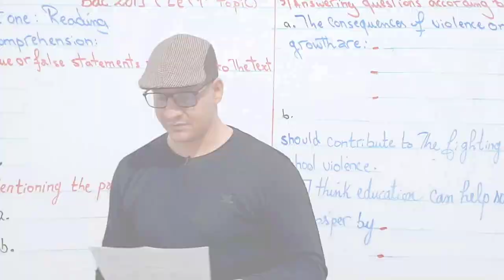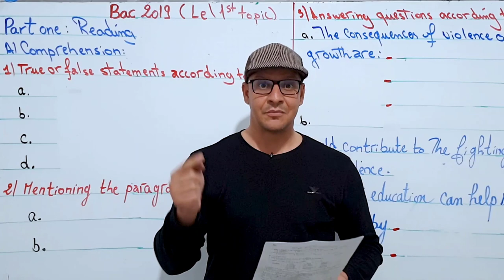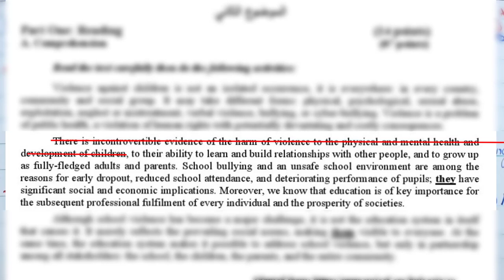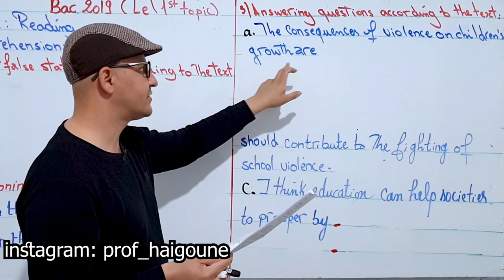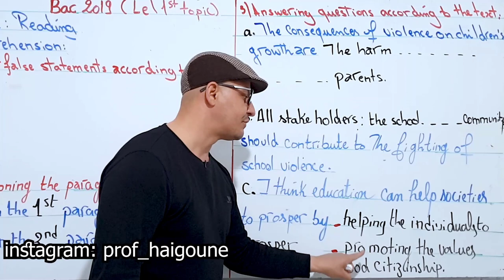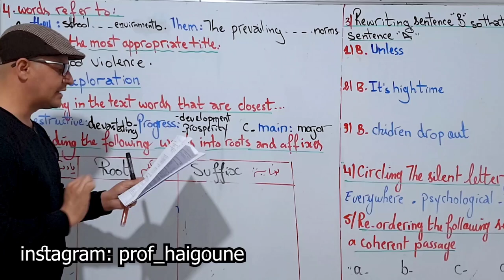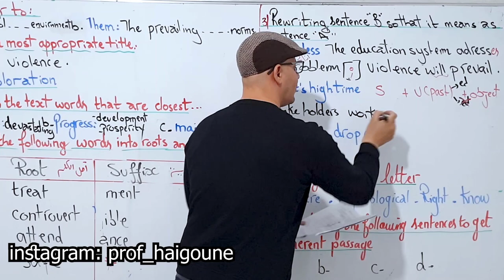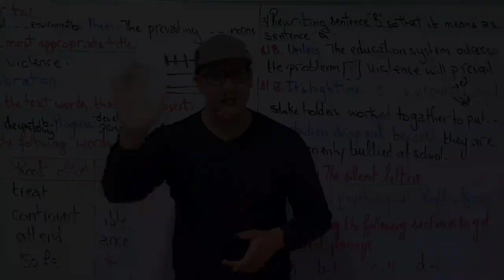انجليزية 11 || حل بكالوريا 2019 بالتفصيل || كيفية تنظيم الورقة || و الحصول على العلامة الكاملة